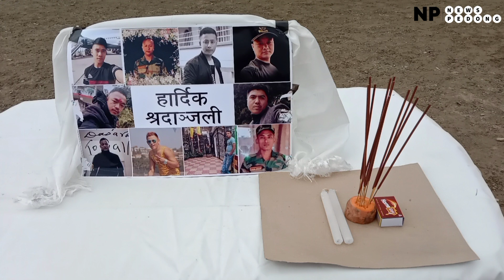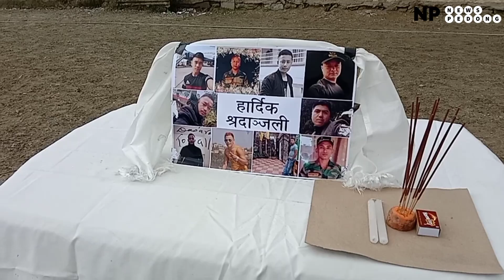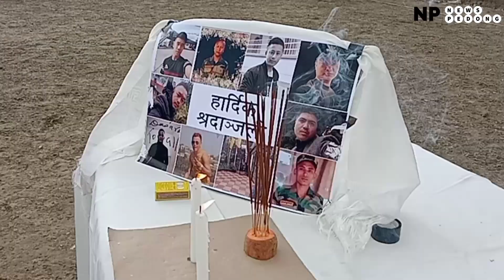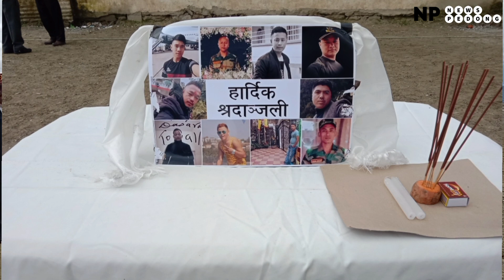आज पेदोङ खेल मैदानमा भारतीय भूपू सैनिक द्वारा विगत केही दिन अघि देश सेवाको क्रममा प्राकृतिक प्रकोपमा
आज पेदोङ खेल मैदानमा भारतीय भूपू सैनिक द्वारा विगत केही दिन अघि देश सेवाको क्रममा प्राकृतिक प्रकोपमा परी आफ्नो ज्यान गुमाएका वीरहरुलाई बिगुल बजाई 2 साथै केही क्षण मौनधारण गरि श्रद्धाञ्जली अर्पण गरेका छन्। सो श्रद्धाञ्जली कार्यक्रममा अलगड़ा, 17 माइल, बरमैक, कागे जस्ता विभिन्न क्षेत्रहरु बाट भूपू सेनाको उपस्थिति रहेको थियो।